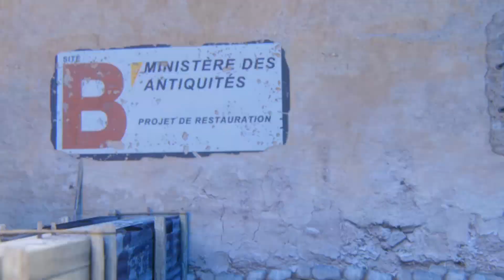КОРЕШ ЗАДАЛ СЕРЬЕЗНЫЙ ВОПРОС САНЕ